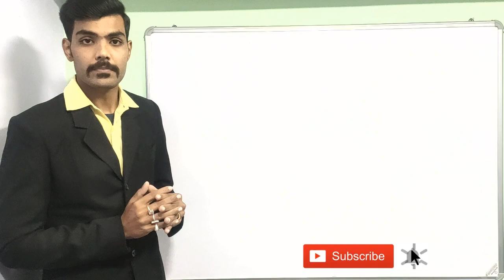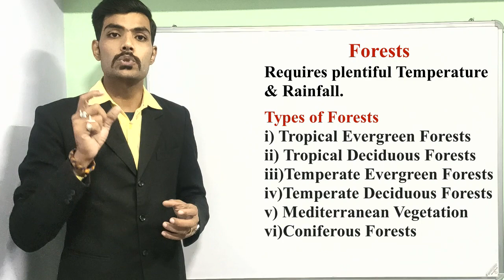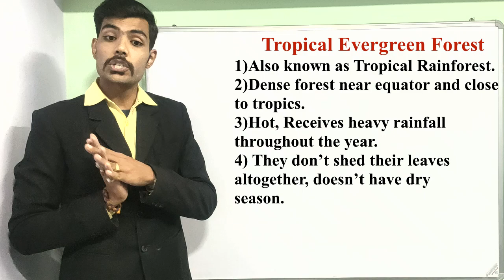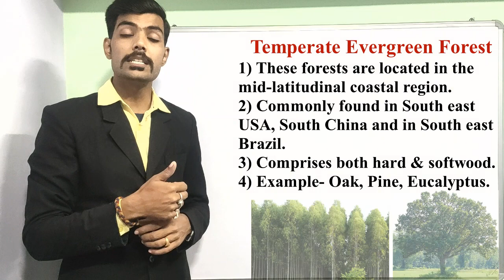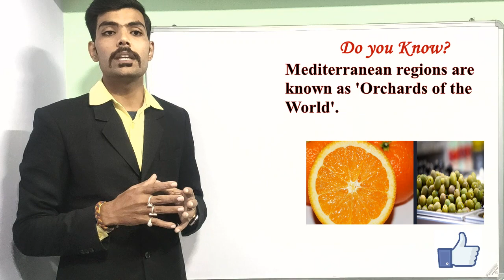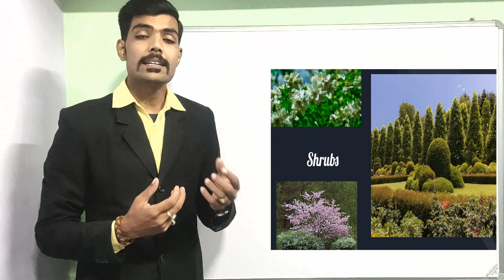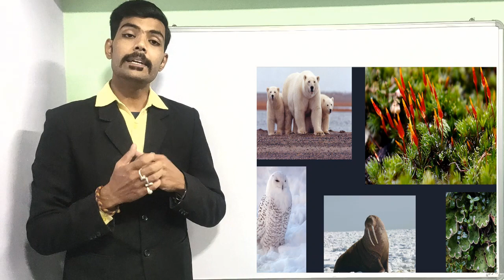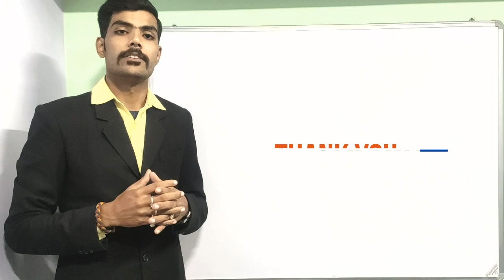NCERT Class 7 Geography Chapter 6 Natural Vegetation & Wildlife | Girish Godhani | 2020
In this video I have explained NCERT Class 7 Geography Chapter 6 Natural Vegetation & Wildlife in very short and easiest way. I have also discussed about Natural Vegetation, wildlife, factors affecting growth of Natural Vegetation, flora and fauna found in various types of vegetations in detail.

About us: This is Girish Godhani, a Social Science teacher working in a reputed CBSE School. I also received Global Teacher Award. The sole purpose of my youtube channel is to feed the young minds with NCERT Social Science in a very lucid and informative way.

For NCERT Social Science Solutions Class 7 to 10 you may click the link given below